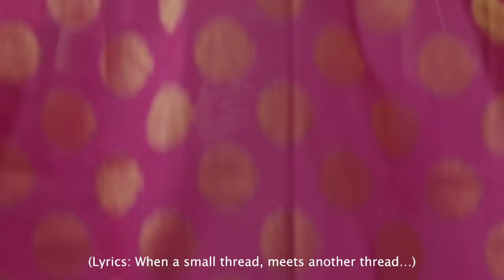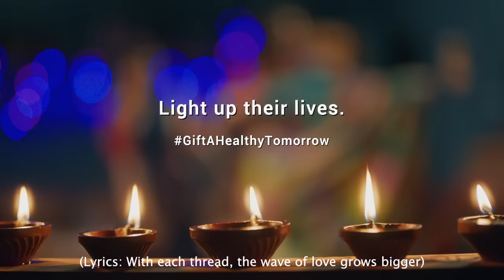Star Health Insurance | Your Diwali Gift can Brighten a Life | Gift A Healthy Tomorrow | Hindi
Did you know that 6 Crore Indians are pushed into poverty due to medical expenses each year? They could be the people who are part and parcel of your everyday life.

Your faithful security guard who keeps watch over your home day and night, your vigilant driver who takes you to your destination, your hardworking house help who keeps your home spic and span - they are the stars who shine the brightest during our time of need. They need our support when it’s needed the most.

This Diwali, facilitate health insurance for those who provide light in our lives.
Light up their lives.

GiftAHealthyTomorrow by buying them a health plan. Show them that you care about their health.

Welcome to STAR Health’s YouTube Channel, your one stop destination for health, wellness, and insurance tips. Here, we present a diverse array of expert-backed content, covering topics that span from health and wellness tips to understanding the intricacies of insurance. Our goal is to empower you with valuable insights, making informed decisions easier when it comes to your health, well-being and insurance needs.

Key Highlights of STAR Health
 * Affordable Health Insurance plans
 * Up to 2 crore health coverage
 * Cashless facility anywhere
 * In-house claim settlement
 * 89.9% Cashless claims settled in less than 2 hours
 * Free Telemedicine consultations

Customer Support: 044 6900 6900 / 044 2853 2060 (Within & Out of India)

The Information including but not limited to text, graphics, images and other material contained on this video are intended for education and awareness only. No material on this video is intended to be a substitute for professional medical help including diagnosis or treatment. It is always advisable to consult medical professional before relying on the content. Neither the Author nor Star Health and Allied Insurance Co. Ltd accepts any responsibility for any potential risk to any visitor/subscriber.